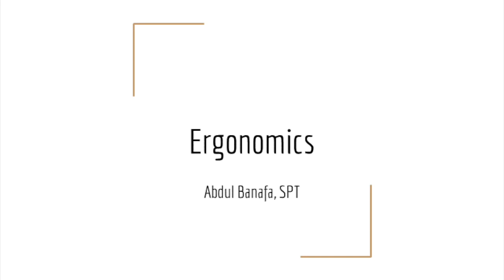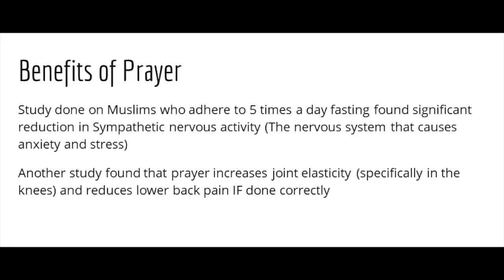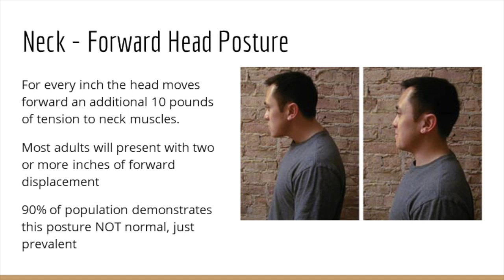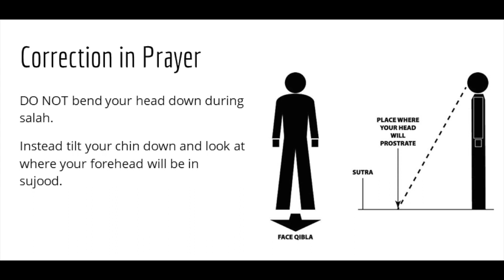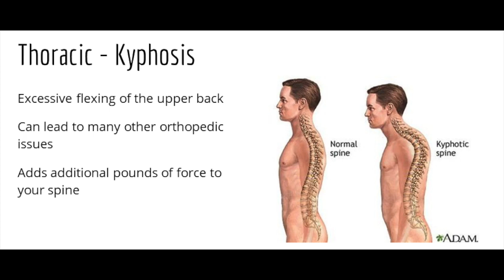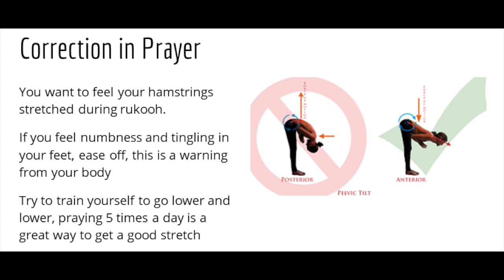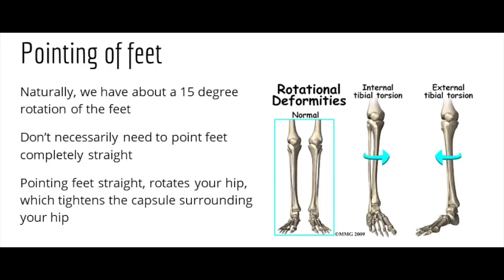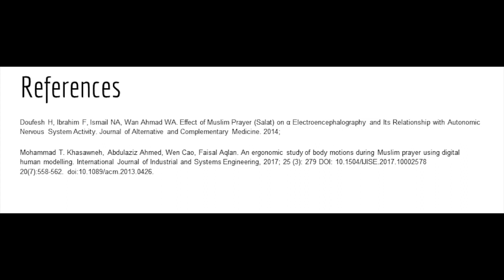Fundamental Ergonomic Principles for a Better Salah | Sidi Abdul Banafa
Sidi Abdul Banafa, a movement specialist, talks about proper form to limit damage to joints and maximize our muscle use with each rakah (cycle) in our daily Salat (Islamic prayer).

In this Friday evening lecture, he talks about optimizing ergonomics and body motions in your daily salah to strengthen faith, form and fitness through this devotional act.

Abdul Banafa is a Doctor of Physical Therapy student and health enthusiast sharing practical tips for practicing Muslims.

According to research he presents, the complex physical movements of the Muslim prayer ritual can reduce future lower back pain, if performed regularly and properly with proper knee and back angles.

This talk was delivered at the Muslim Community Center - East Bay (MCC East Bay) in Pleasanton, California on Friday, July 6, 2018.